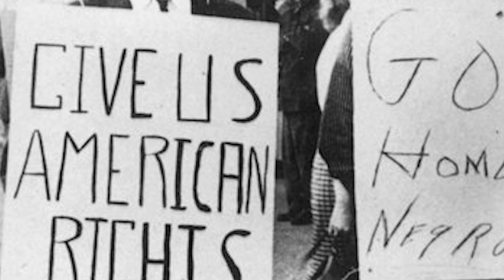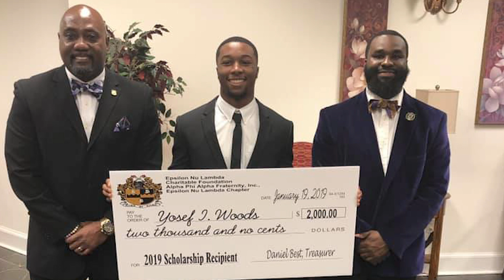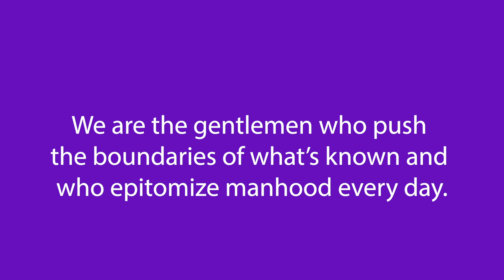Alpha Iota Chapter of Omega Psi Phi Inc. Celebrates 80th Anniversary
Men of the Alpha Iota Chapter of Omega Psi Phi Inc. have been uplifting the community of Suffolk, Virginia since 1940, and in 2020 they celebrated their 80th anniversary.